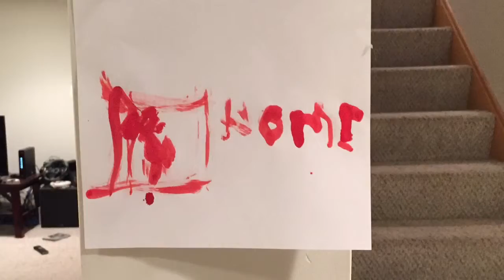One And Only Ivan 90 Second Newbery